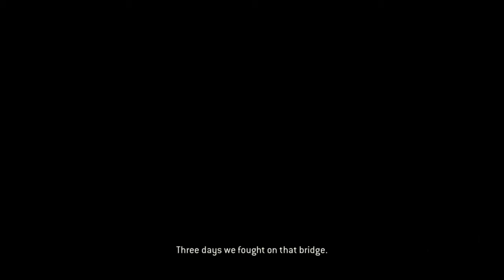For Honor-The Viking [Part 2]